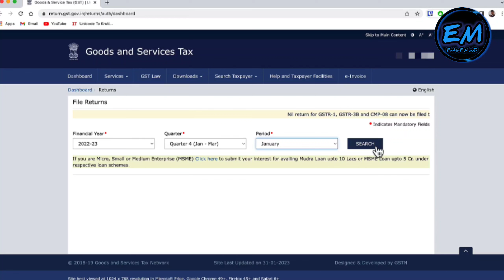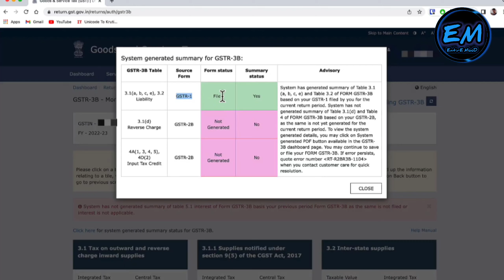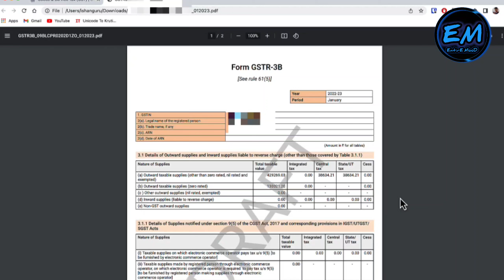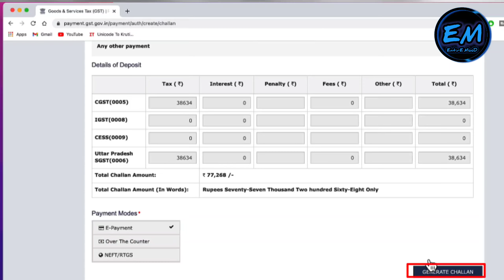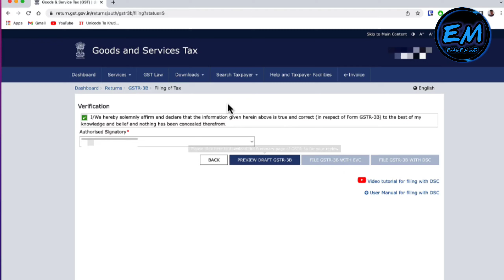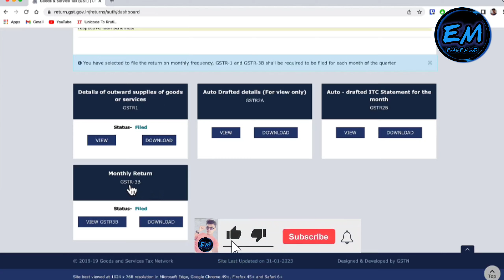GSTR 3B Return Filling kaise kare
entiremood2022

copyright meteriel used invideo goes to repeated owne